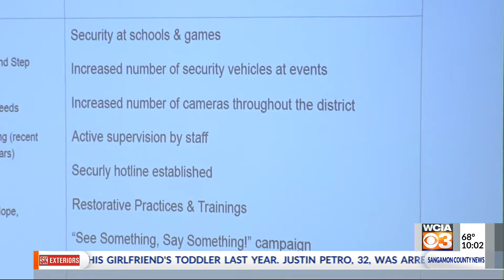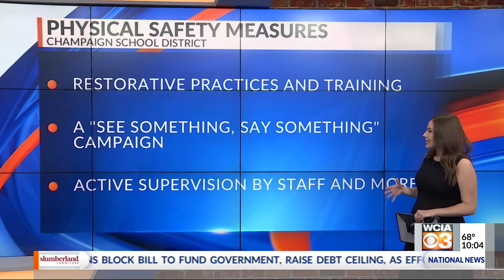Champaign School Board Rally 10 pm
Parents rally before Champaign School Board meeting